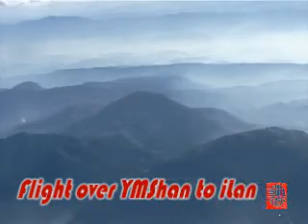The Beauty of Taiwan_Flight over YMShan to iLan 20021218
_Flight AB6 CI677 TPE-JKT 20021218
_在駕駛艙內，由中正機場起飛，越大屯山群，看淡水河口、松山機場、台北101大樓、新店、翡翠水庫；過雪山山脈，見蘭陽溪、蘭陽平原，到宜蘭；東海岸線到和平。